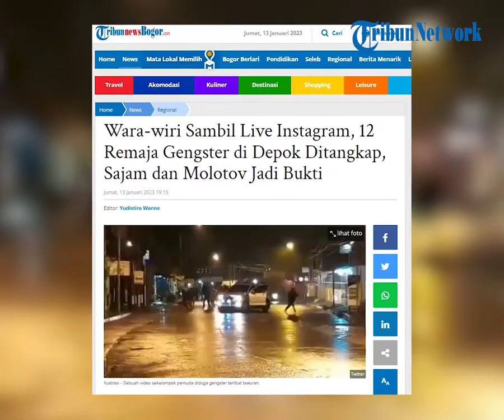Wara-wiri Sambil Live Instagram, 12 Remaja Gengster di Depok Ditangkap, Sajam dan Molotov Jadi Bukti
POS-KUPANG.COM, - Sebanyak 12 remaja kurang kerjaan ditangkap Tim Patroli Perintis Presisi (3P) Polres Metro Depok. Sebanyak 12 remaja terindikasi gengster itu ditangkap di kawasan Sawangan. Jumat 13 Januari 2023. (POS-KUPANG.COM, Yudistira Wanne)

Artikel ini telah tayang di TribunnewsBogor.com dengan judul Wara-wiri Sambil Live Instagram, 12 Remaja Gengster di Depok Ditangkap, Sajam dan Molotov Jadi Bukti,

Editor : Yudistira Wanne
Vpo  : Irland